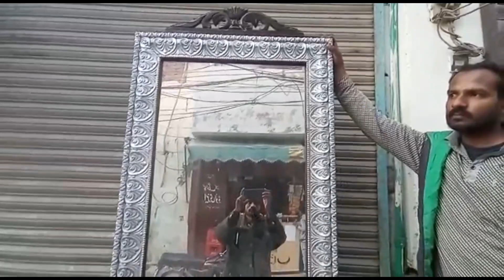how to make dressing table amazing idea